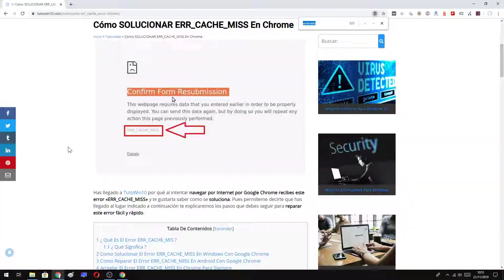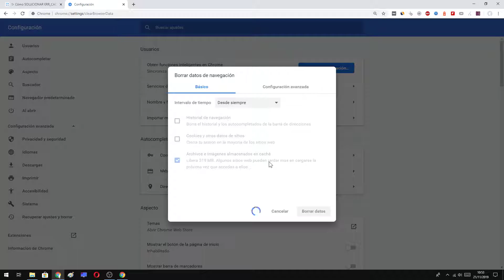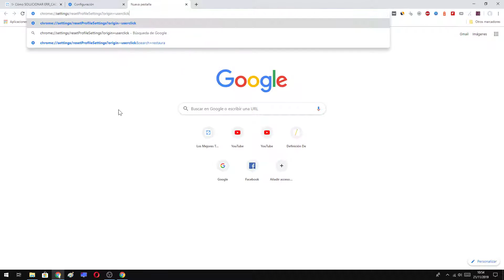Como SOLUCIONAR ERROR ERR_CACHE_MISS en CHROME 🔨🤔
En el siguiente vídeo te mostraré como ARREGLAR el ERROR ERR_CACHE_MISS en Google Chrome fácilmente.